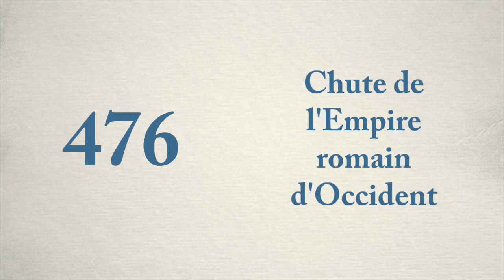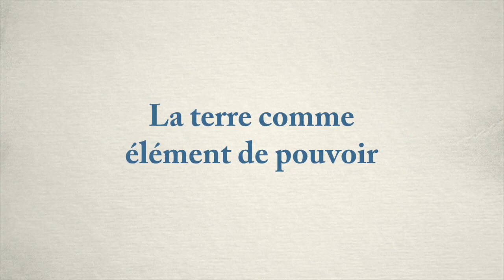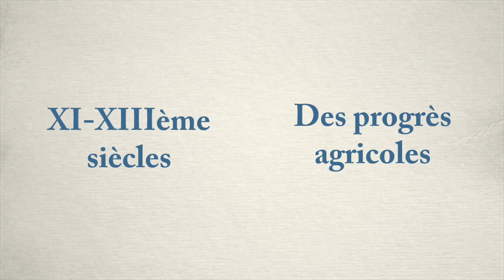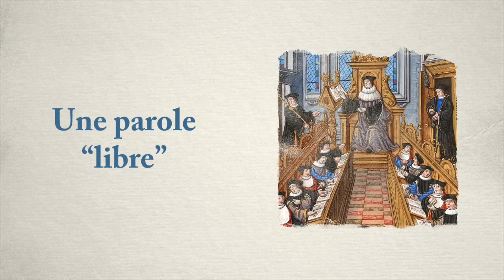5ème - Sociétés et Église dans l’Occident médiéval